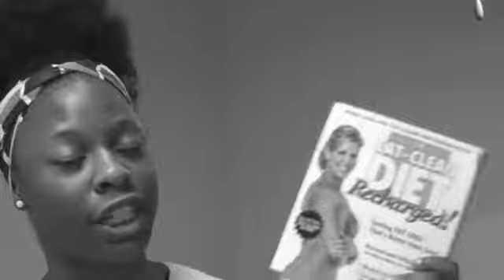Work It Out!!!!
Workout for A Healthier You! Teamwork is the best way to go! Support your friends in their journey as well!!! Tosca Reno Eat Clean Recharged

@Imperfectncdance on instagram
@blui3 on Instagram
@preciousproperty on Instagram
@miszkuntri on Instagram